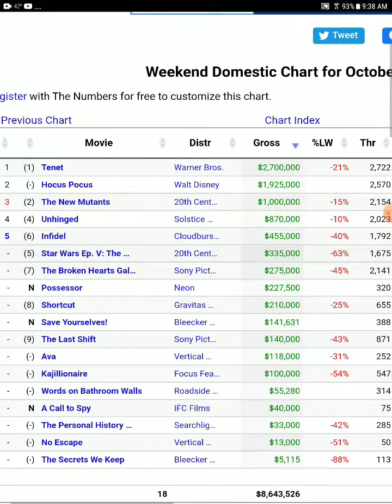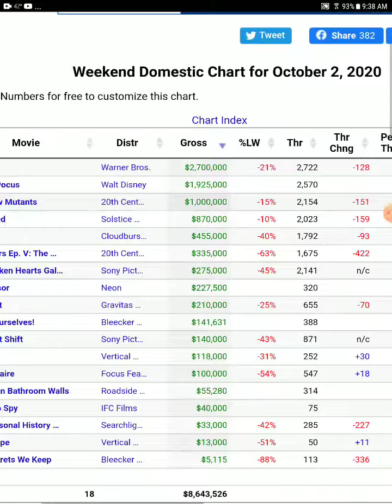the box office no suprise is doing terrible